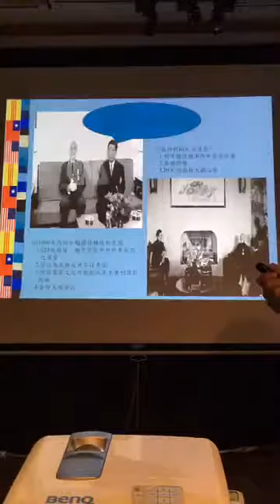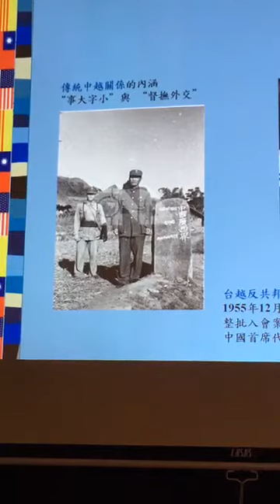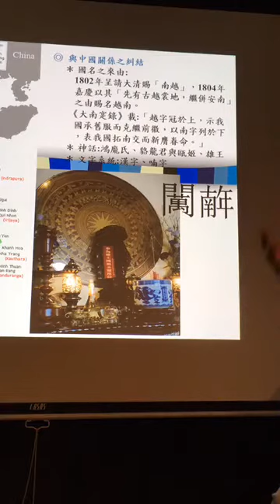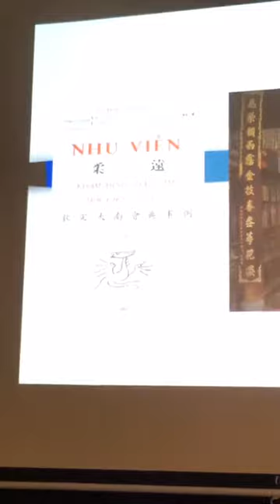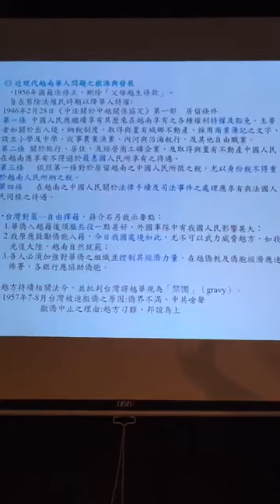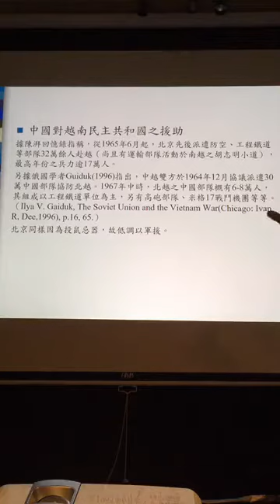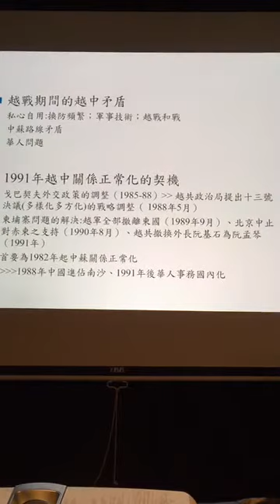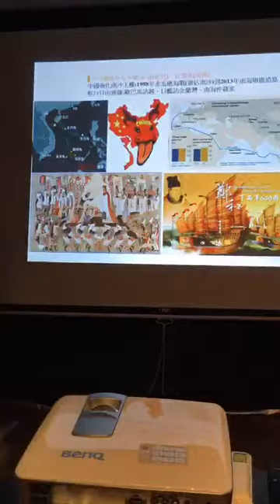Sep 10 2017【燦爛外交】黃宗鼎：中越關係今與昔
【燦爛外交】黃宗鼎：中越關係今與昔

時間：9/10 Sun 4:30 pm
地點：燦爛時光東南亞主題書店（新北市中和區興南路一段135巷1號，MRT南勢角站4號出口右轉三分鐘）
講者：黃宗鼎
費用：100元

中國與越南緊緊相鄰，遠的不說，就說近代吧！彼此曾經是盟友，但也曾經開戰。
如果要說遠的，那可說的就更多了~~且聽年輕有為的歷史學者黃宗鼎，剛剛從越南帶回來的第一手史料！

【講者簡介】
黃宗鼎，政大人文中心「近現代中國的形塑研究計畫」兼任助研究員、天下雜誌獨立評論「東南亞風輕史館」專欄作者、越南社會科學翰林院東南亞研究所訪問學者、政大東南亞研究中心協力研究員

「中外關係與近現代中國的形塑」研究群協辦。